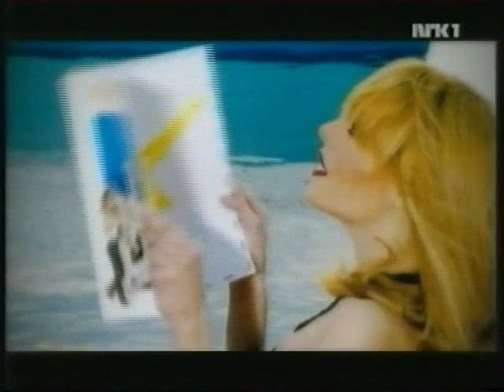Stelios Constantas - Feeling alive